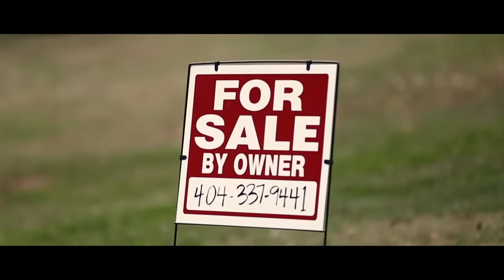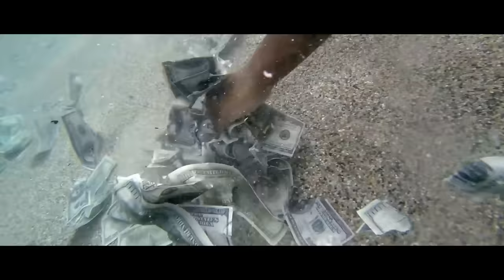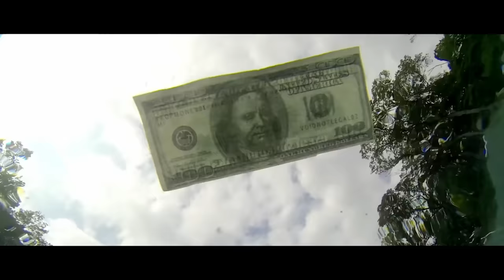K Camp - Money Baby ft. Kwony Cash (Official Video)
Check out the official music video for "Money Baby" by K Camp ft. Kwony Cash

Single Available Now!

Music video by K Camp performing Money Baby. 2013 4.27 Music Group/FTE